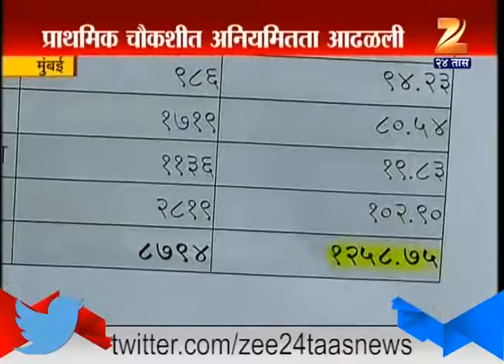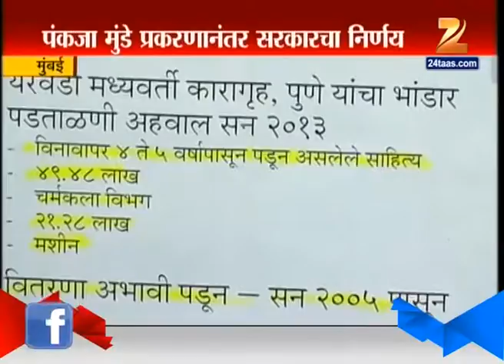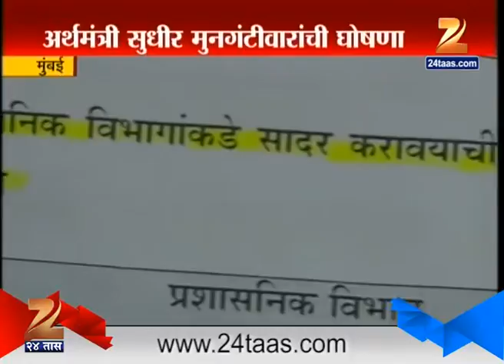Mumbai Inquiry On Pankaja Munde 8th July 2015